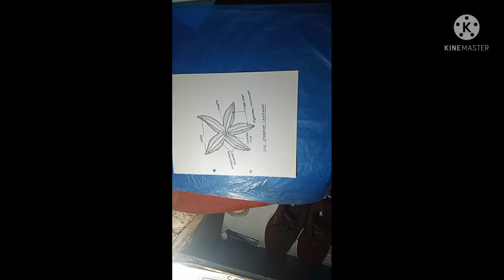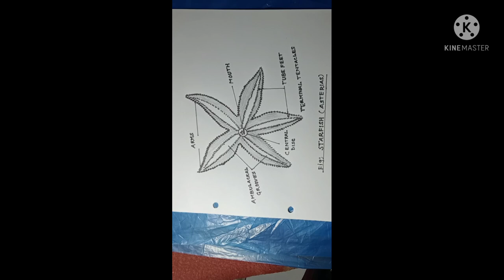How to draw starfish//figure of starfish//easy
Asterias is commonly known as starfish or sea star.the body is star shape with central disc with radiating arms. Mouth is pentagonal in shape lies in centre of disc. It belongs to phylum Echinodermata.class Asteroidea.water vascular system is well developed.Fertilization is external.they are found in marine sea water in rocky and sandy reason. they are mainly found in india and USA.easy starfish Asterias. please kindly watch the video. please like share and subscribe my you tube channel AaTree scienceArt.thanks for watching the video